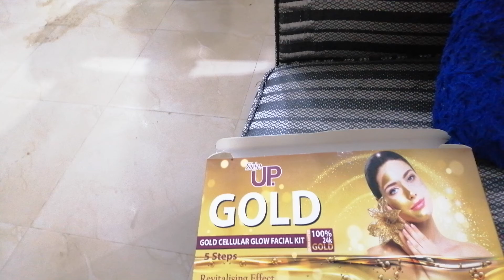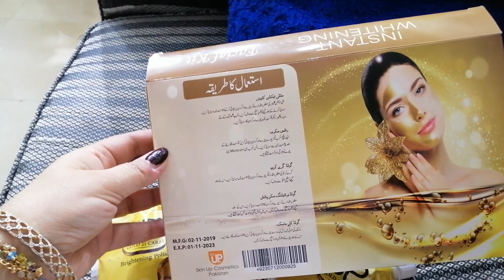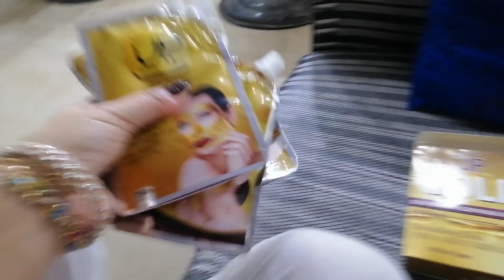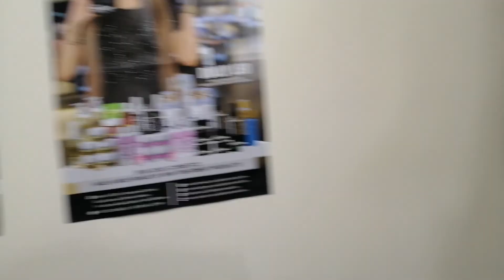Up. Gold fecial kit